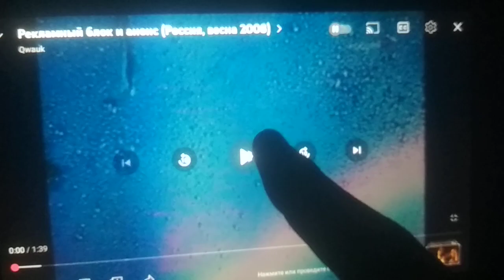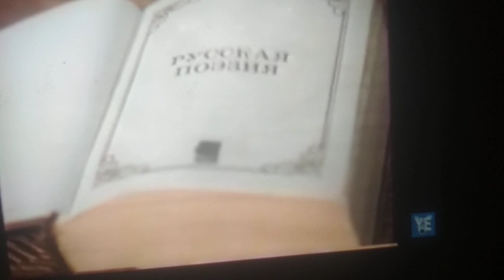Рекламный блок и анонс на канале Россия весна 2008 года назад.